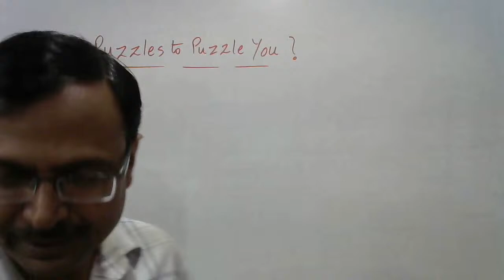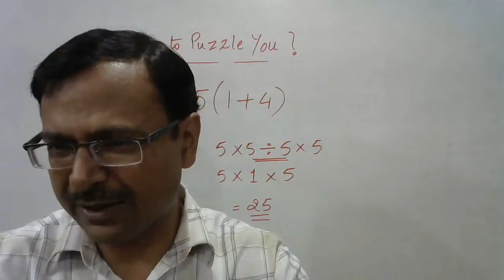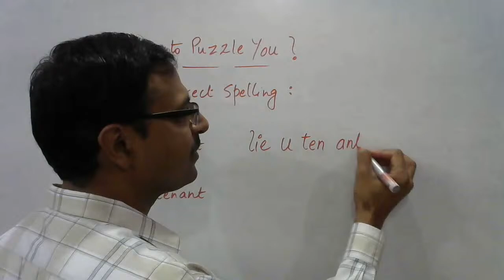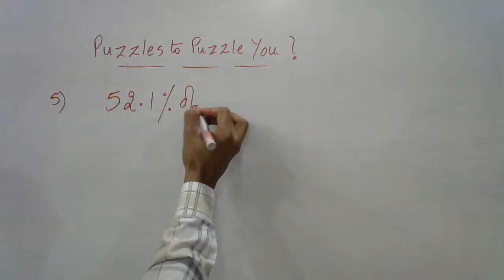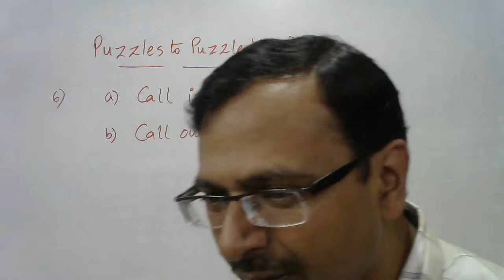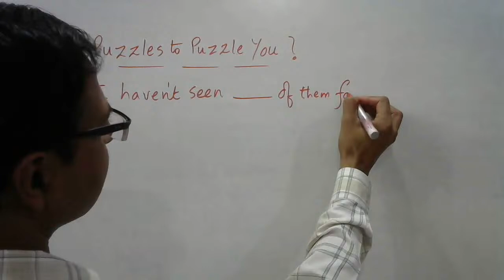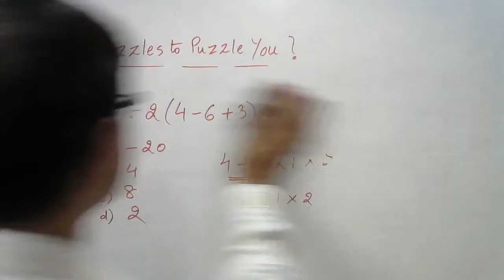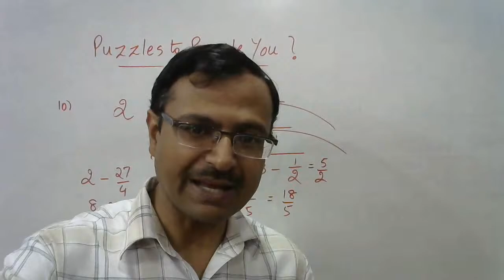Puzzles to Puzzle You !!!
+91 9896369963